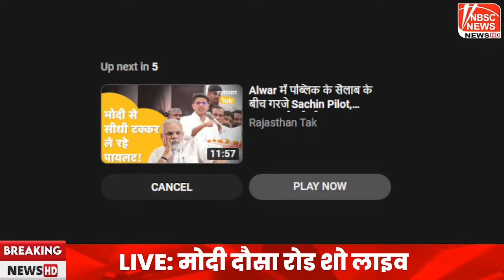LIVE: मोदी दौसा रोड शो लाइव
पायलेट के गढ़ को फतह करने निकले सुखबीर सिंह जौनपुरिया
Rlp-party Rajasthan RLPPARTY2024 @Rlpparty227606 @RLPParty265019
@rlppartiluni @RLPPARTY2024 Govind Singh Dotasra

Parliament Budget Session- 2024 Started Today President Draupadi Murmu addresses the Parliament ahead of the Budget Session
Budget_Session budget2024 budget2024news President Draupadi Murmu addresses both Houses of the Parliament
rajasthancmlive live: Live telecast of the 16th Rajasthan Legislative Assembly first session vidhansabhalive LIVE: अयोध्या से लाइव दर्शन : राम मंदिर प्राण प्रतिष्ठा महोत्सव 2024
Prime Minister Narendra Modi Live Parivartan Sankalp Mahasabha Jaipur.

About the Channel:
NBSC NEWS24  is   news channel and is now also available Live on YouTube. The channel offers a ground level detailed coverage from Rajasthan.